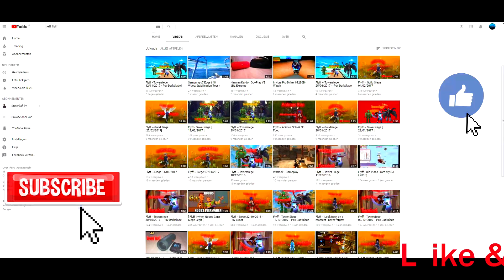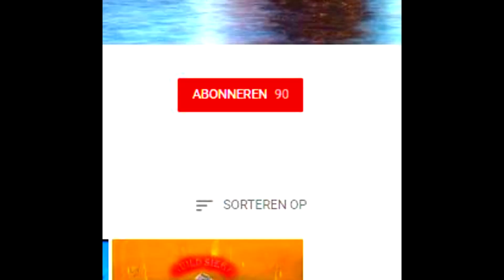[ Flyff ] [ Bored So Tried Colosseum ]